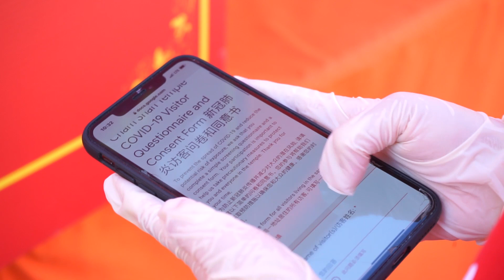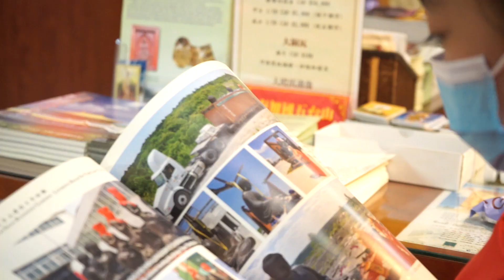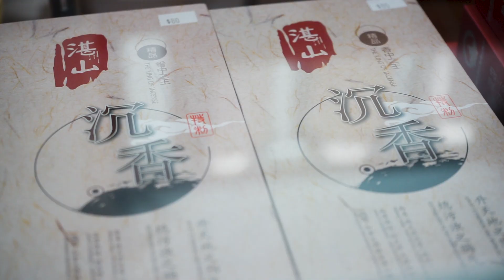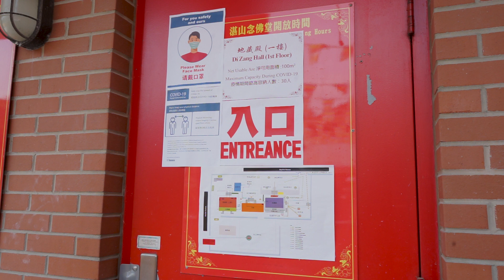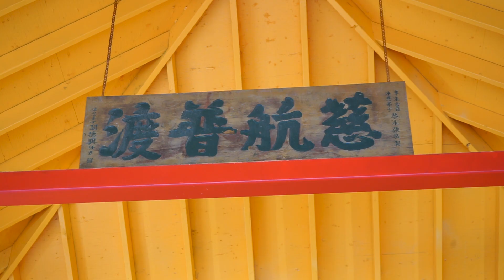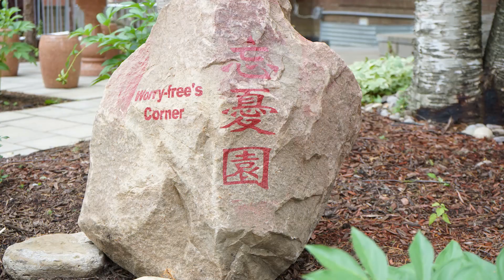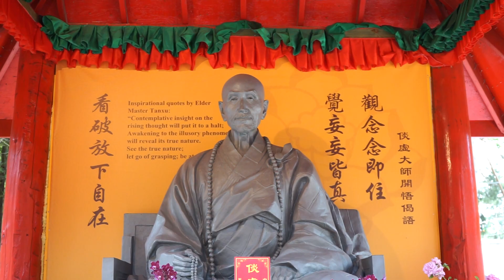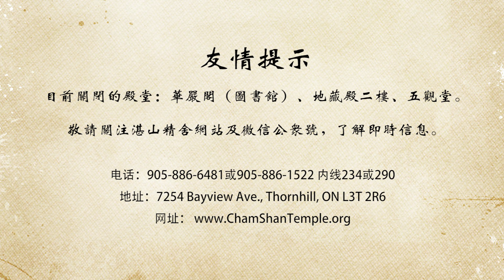2020湛山精舍入寺引導片